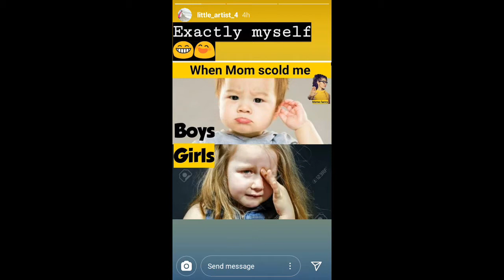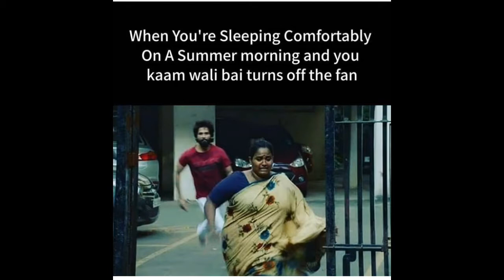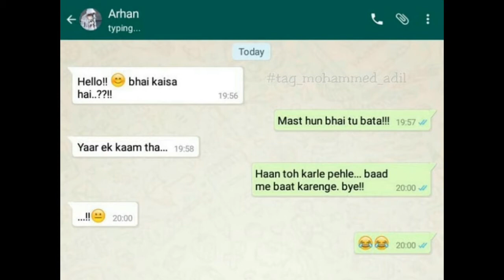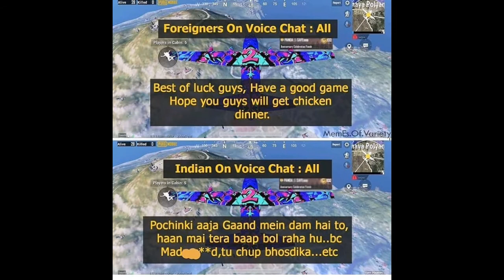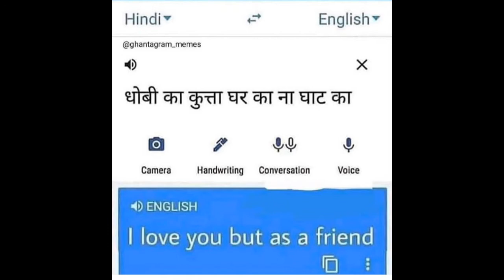Dank memes //funny viral memes//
It is a collection of funny viral memes that can make anyone Lough.